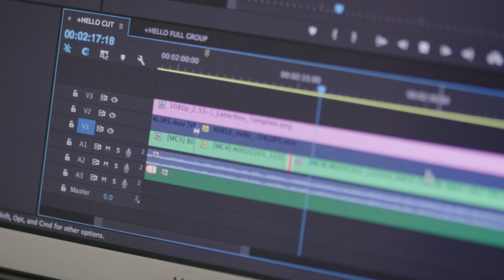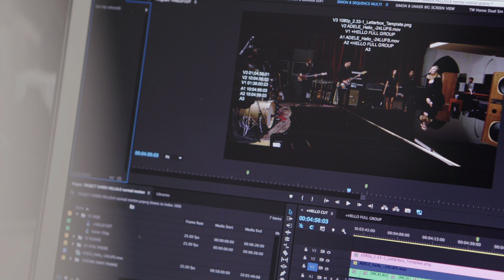Simon Bryant on Multicam Editing & Music | Adobe Creative Cloud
Simon Bryant discusses the multicam workflow with Premiere Pro CC he uses to deliver exceptional content for some of the music industry's greatest talents, including Adele, Taylor Swift & Rolling Stones.

Don't miss the full playlist of sneak peeks, presentations, and interviews from Adobe at IBC Show 2016

Hear from more inspiring people in the industry about their work and workflows